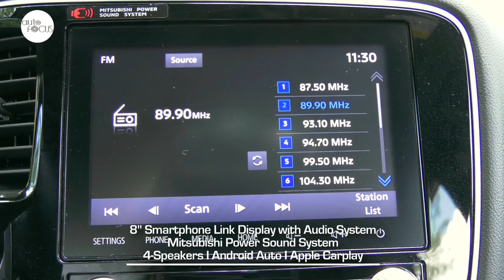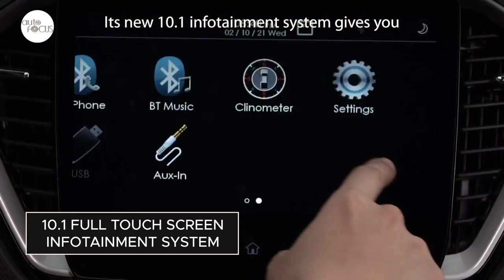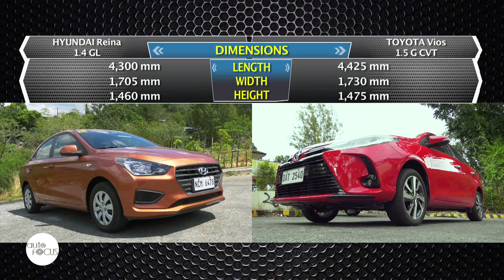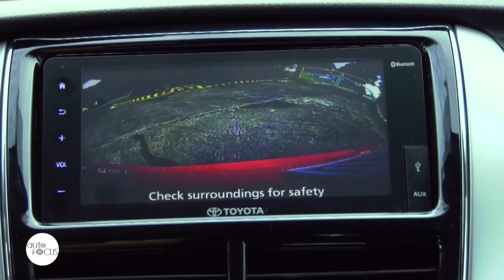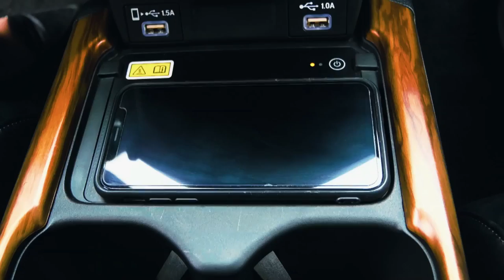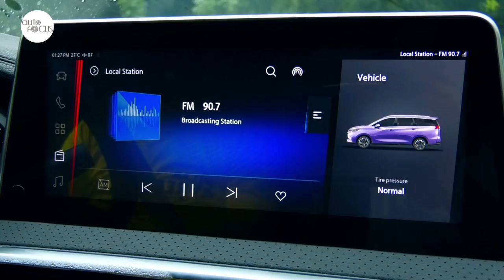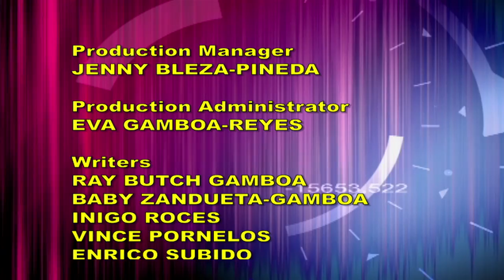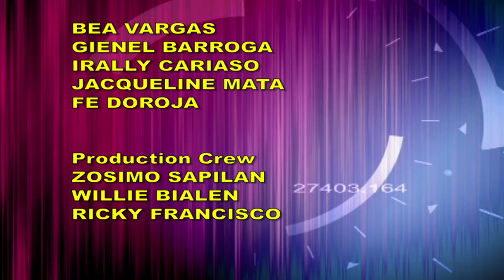AUTO FOCUS MARCH 13, 2021 Full Episode HD